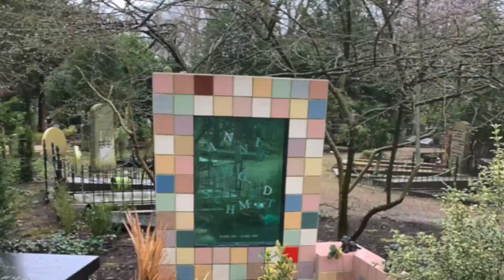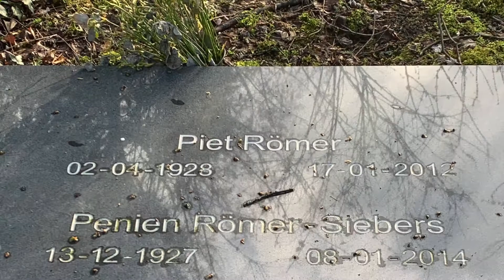Graven van bekende Nederlanders